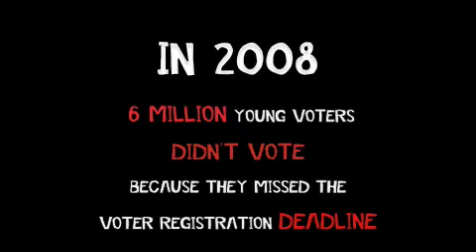What's Your Reason?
What's your reason for voting.  Oct. 22 is the last day to register to vote in CA for the Nov. 6 general election.  You can't vote if you don't register.  fhda.turbovote.org.